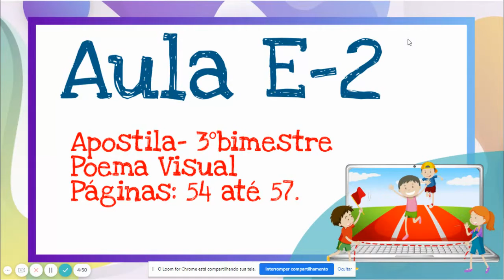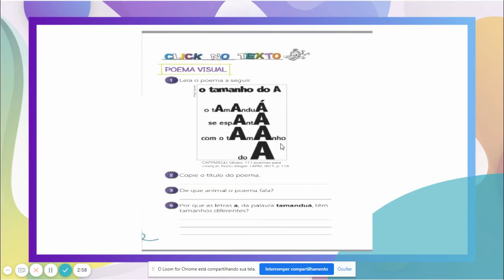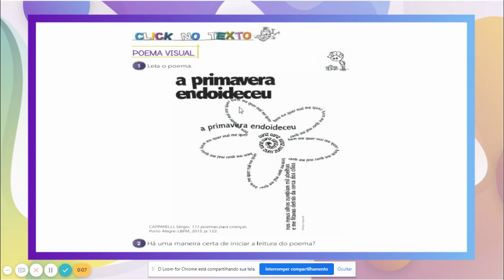Aula E2 - Parte 1 3ºbimestre - 2 Ano